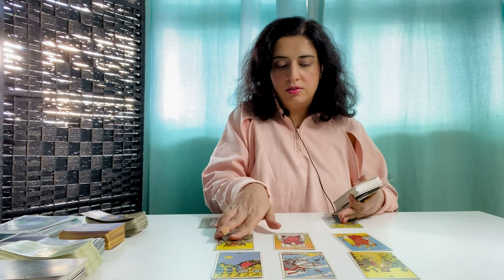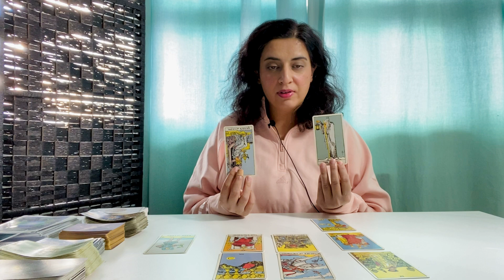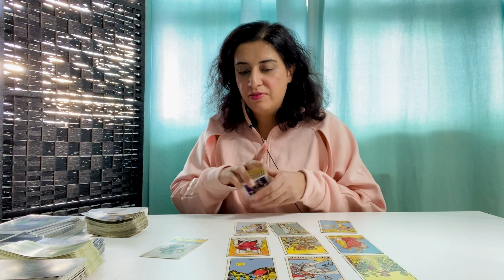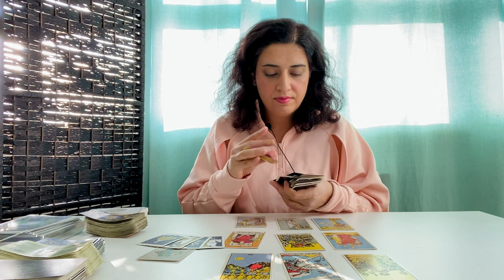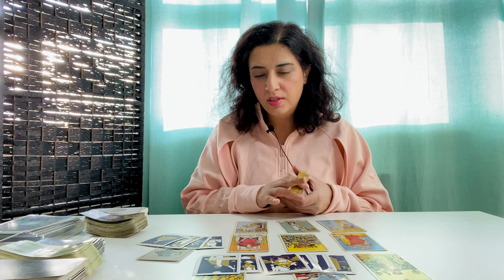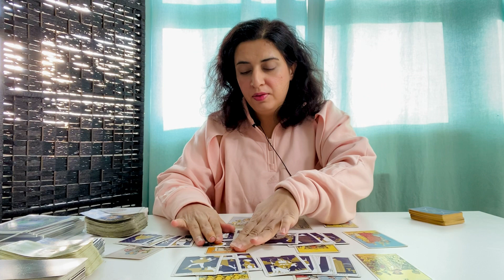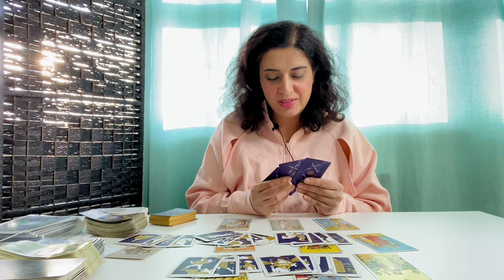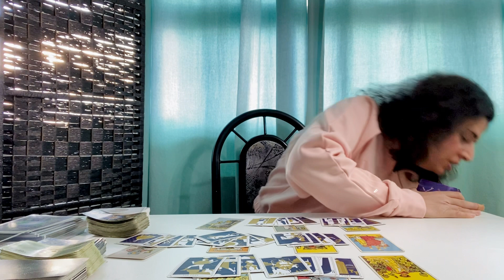LIBRA ♎️ - “This Emperor Is So Intense, They Love You And Will Go After What They Want” October 2022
General Tarot Love Reading - LIBRA ♎️ - October 2022

70.00 USD - *Price Subject To Change*

Libra tarot, Libra tarot reading, Libra October 2022, Libra tarot October 2022. Libra love, Libra love reading, Libra zodiac, Libra horoscope